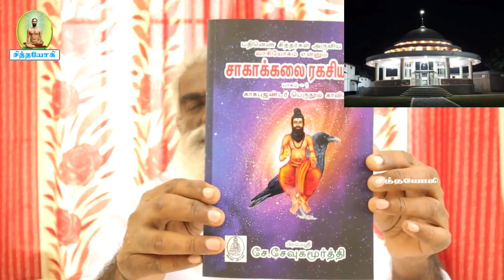சாகாக்கலை ரகசியம் வாசி நூல் வெளியீடு அறிவிப்பு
சாகாக்கலை ரகசியம் புத்தகம் வெளியீடு
உங்கள் கவனத்திற்கு
சித்தர்பாடல்கள் sidharsongs vaasiyoga வாசியோகம் சித்தவித்தை சித்தவேதம் சித்தவித்தியார்த்திகளின் நடவடிக்கைக் கிரமங்கள் சித்தயோகம் வாசிவிளக்கங்கள் போகர்7000 கோரக்கர் சுப்பிரமணியர் கணபதிதாசர் கணநாதர் காகபுஜண்டர் பெருநூல் காவியம் புஜண்டர் உபநிடதம் புஜண்டர்ஞானம் திருமூலர் ஞானம் மருத்துவக் குறிப்புகள் அக்குபஞ்சர் தட்சிணாமூர்த்தி குதம்பைச்சித்தர் திருக்குறள் ஞானவெட்டியான் கொங்கணவர் குணங்குடி மஸ்தான் பீர்முகம்மது அழுகணிச்சித்தர் பத்திரகிரியார் பட்டினத்தார் அகத்தியர்கன்மகாண்டம் அகத்தியர்ஞானம் பாம்பாட்டிச்சித்தர் சட்டைமுனி சிவவாக்கியர் மாணிக்கவாசகர் ஞானத்தாழிசை திருவாசகம் ஜோதிடபாடம் அந்தரங்க தீட்சை மெய்ஞானம் பதார்த்த குண விளக்கம் அகத்தியர் ஞானம் பல திரட்டு வீரப்பிரம்மேந்திரர் காலஞானம் ஞானசரநூல் ரோமரிஷி ஞானம் அகத்தியர் ஆயிரம்